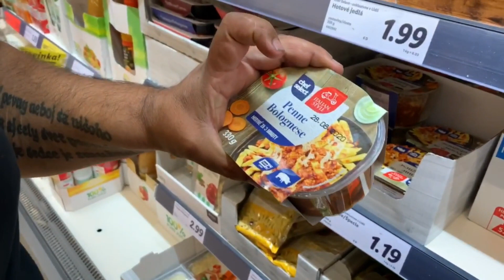BOX A HORMÓN ŠŤASTIA - RÝCHLY NÁKUP V LIDLI 🔥💪👊